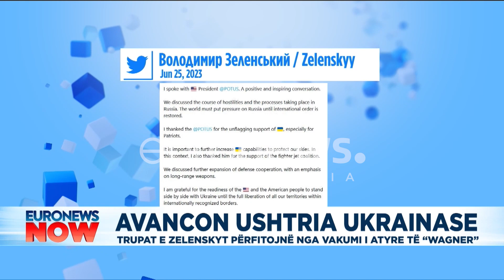Avancon ushtria ukrainase! Trupat e Zelenskyt përfitojnë nga vakumi i atyre të "Wagner"